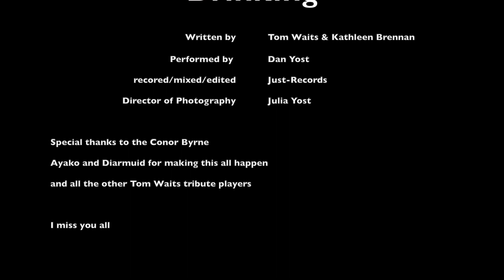Tom Waits - The Piano has Been Drinking (Not Me), a cover by Dan Yost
This video was a performance for the 14th annual Tom Waits Tribute Night, 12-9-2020 a benefit for the Conor Byrne Pub, in Ballard Washington.

The Piano has Been Drinking - written by Tom Waits and Kathleen Brennan
October 1976 Small Change

Cover performed and recorded at Just-Records Studio, in Pittsburgh PA